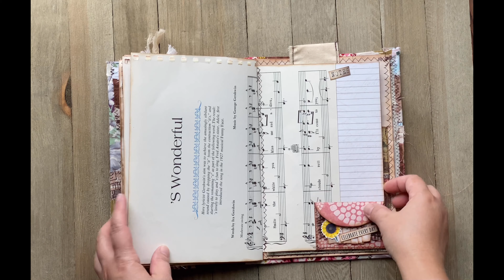Junk Journal Flip Through #14 (sold)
My Etsy shop